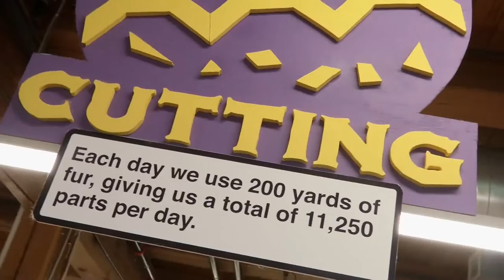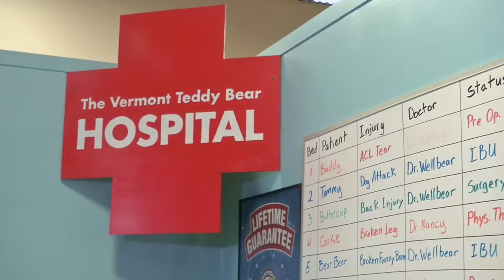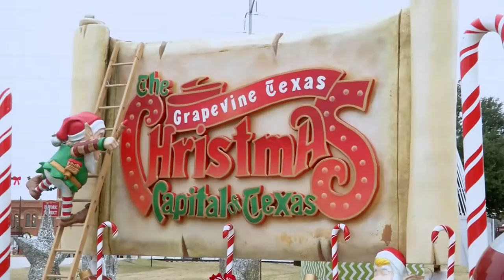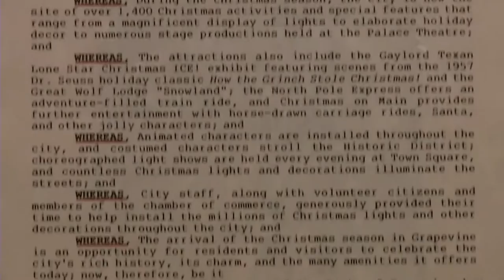Christmas Now and Then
If there is one place that packs in enough Christmas Spirit to last the entire year it’s Grapevine, Texas. The official Christmas Capital of Texas. But Rodney and Jann also find California doing it up right by recreating the town of Bethlehem – including camels! And what tree would be complete without a teddy bear underneath waiting to be unwrapped?  We find the best Teddy Bear factory in the United States, complete with a repair ‘hospital’ for any bear needing some special care.